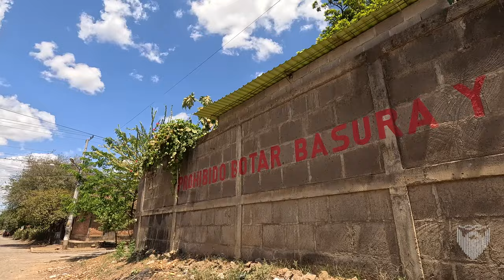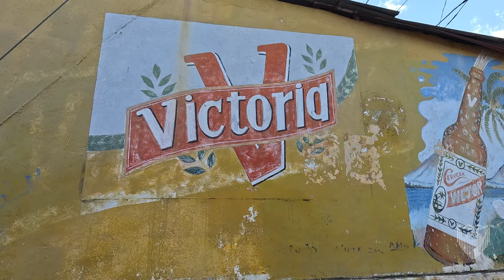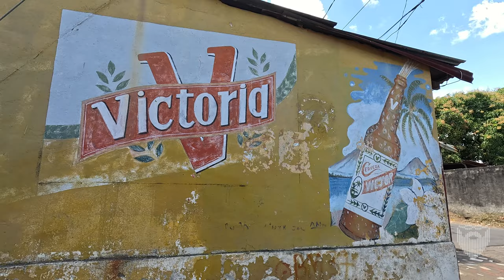Sutiava 17th Street Barrio Walk León 🇳🇮 Nicaragua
On today's barrio walk we explore the southern side of 17th street west in the Barrio of Sutiava in the city of Leon, Nicaragua. This is a transition neighborhood between the more city blocks in the lower numbers to the more spread out reparto style living in the higher street numbers. 17th sits at the dividing point.

9 March 2024

My Book on Linux Administration: